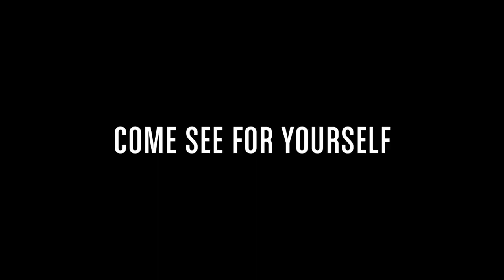T.J. Oshie Commercial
T.J. Oshie dazzled viewers around the world with his skill during the 2014 Winter Olympics in Sochi, but he's been doing it all along in St. Louis.